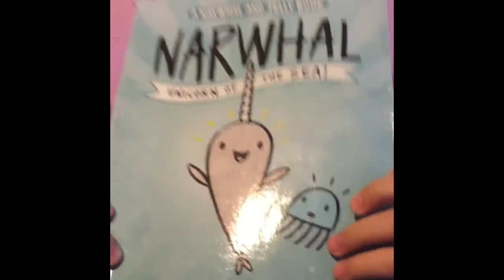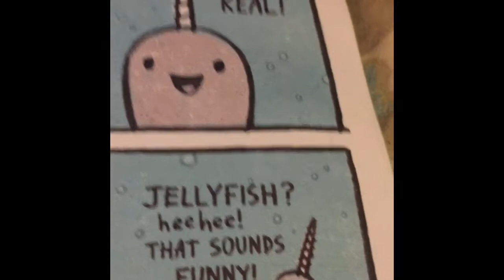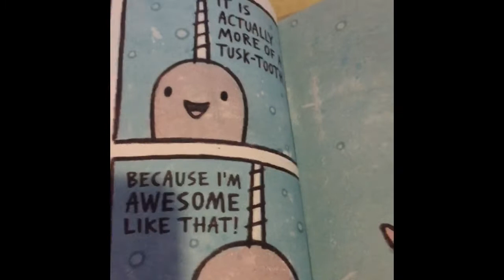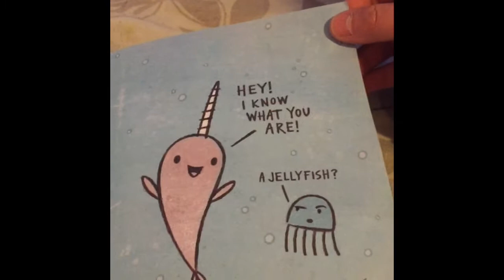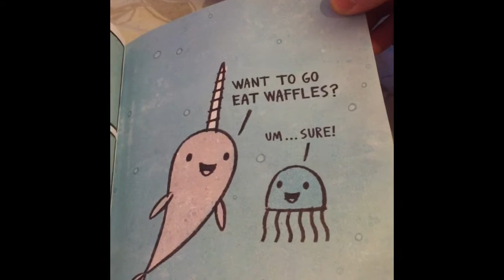Read Along Narwhal Book